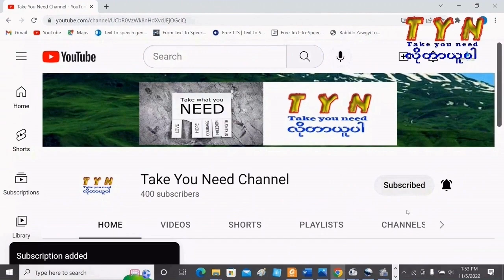No-power Electric Kettle Saddle Replacement ပါဝါမလာသော ၃ မိနစ်ရေနွေးအိုး အထိုင်အစားထိုးလဲလှယ်နည်း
This video is about No-power Electric Kettle Saddle Replacement.